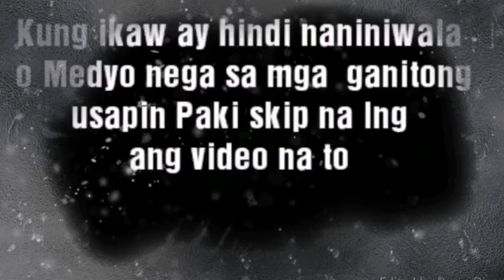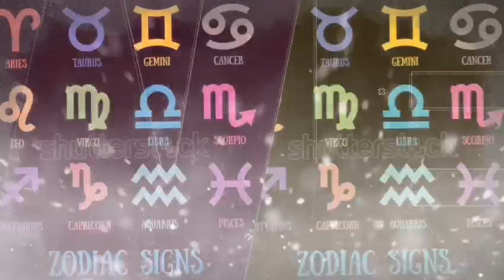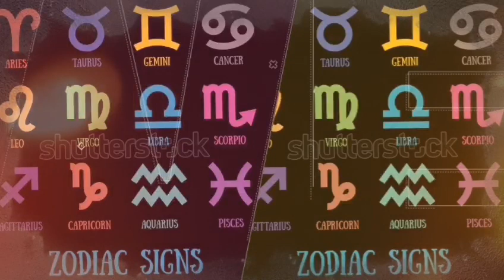Panaginip Na May Senyales Na Malaking Perang Paparating l Ang Taong Ito Ay Yayaman Ng Husto